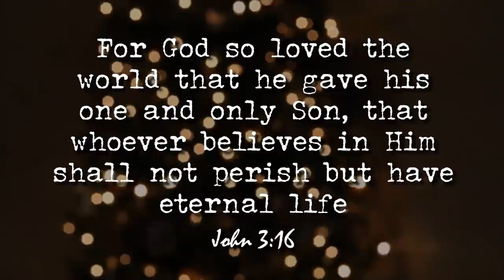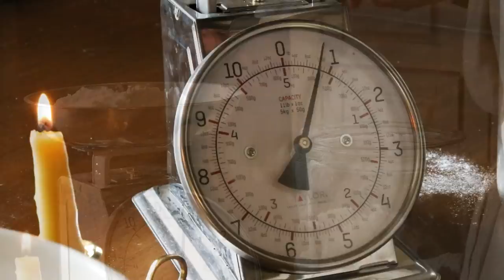Simple Christmas Traditions | Slow Living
⭐Outfit is from littlewomenatelier on etsy

Dried Oranges
Preheat oven to 200F
1. Cut oranges into thin slices
2. Pat off excess moisture with paper towel
3. Place on lined baking tray
4. Dry in oven about  2-3 hours ( This really depends on how thin the slices are. The ones in the video took about 3 and a half hours because they were quite thick, but in the past they have only taken an hour and a half.)

Minced Meat mixture

Ingredients

2 large sweet apples, peeled, cored and diced

4 tablespoon of candied peel or the zest of 1 large orange

1 c raisins

½ c golden raisins

½ c dried apricots, chopped

1/3 c dark brown sugar

¼ c lemon juice

½ tsp cinnamon

½ tsp nutmeg

½ tsp allspice

½ c brandy (bottom shelf is fine)

Instructions

1.In a medium saucepan, mix diced apples, candied peel or orange zest, and remaining ingredients except the brandy. Stir and simmer over medium heat, stirring occasionally for 30 minutes.

2.Remove the mixture from the heat and stir in the brandy.*

3.Place the mixture in an air-tight container and store in the refrigerator for at least 2 weeks before using, to let the flavors meld.

This will keep in the fridge 2-3 months

Minced Pies

Ingredients

350 g all-purpose flour 12.5 oz/ scant 3 cups

2 tablespoon granulated sugar

1 teaspoon fine sea salt

280 g unsalted butter 10 oz/ 2 ½ sticks

4-5 tablespoon cold water

Egg yolk and water for egg wash

Instructions

1.Add flour, sugar and salt to a medium bowl

2. Rub in butter with fingers until it resembles course breadcrumbs

3. Add water a bit at a time until it comes together (i ended up using 4 tablespoons)

4. Split in half and wrap in plastic wrap and set in fridge for 1 and a half hours

5.Preheat the oven to 180 degrees Celsius/ 350 degrees Fahrenheit. Grease the molds of two muffin trays.

6.Roll and cut dough: Remove half of the dough from the fridge and let the rest in the refrigerator until needed. Roll out the dough  to about 3mm/ 0.10 inches thick. Cut 24 circles of the dough using a large cutter of about 6 cm/2.5 inches diameter. Press the circles into the molds of the muffin tray.

7.Fill: Place 1 teaspoon filling into each cup and spread evenly.

8.Closed pies: Roll the remaining dough and cut 24 smaller circles with a smaller cutter of about 5 cm/2 inches. Dab some water around the edges of the pastry in the tray and place the smaller circles on top of each tart. Crimp and seal the edges with a fork. Cut a slit or two on top of each pie to allow the steam to escape.

9. You can also cut out stars to place on top

10.Egg wash: Mix the egg yolk and the milk and brush the pastry with the mixture.

11.Bake the pies in the hot oven for 15 to 20 minutes or until golden brown. Leave to cool in the tray for about 5-10 minutes before transferring them onto a wire rack.

Time Stamps
0:00 Dried Orange Garland
0:50 Minced Pie Mixture
2:35 Pastry